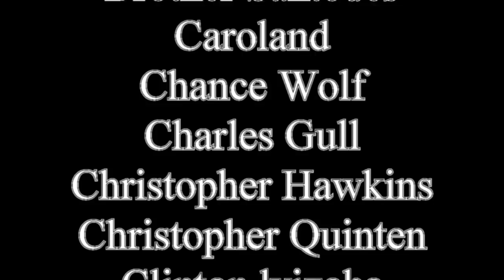The Young World gets bad after the first book